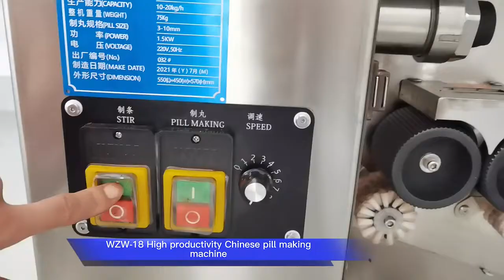Pill ball making machine for herb honey ball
Pill ball making machine for herb ball honey ball water ball cassava ball .